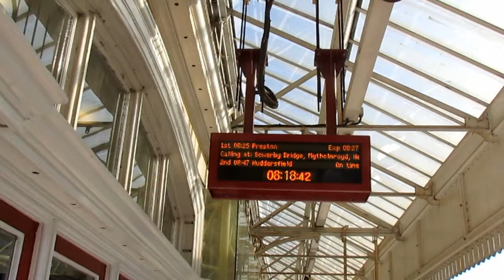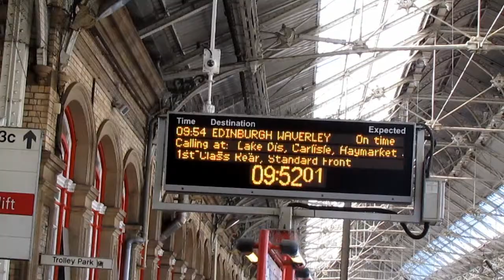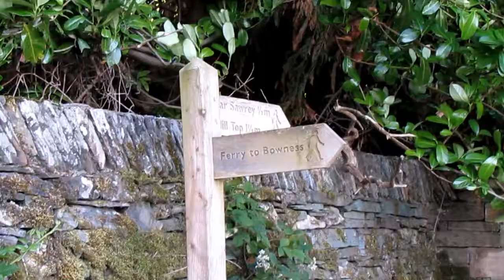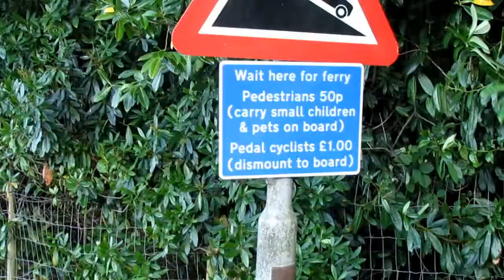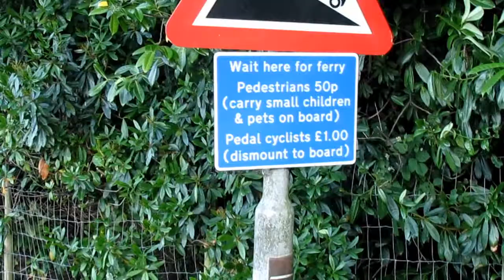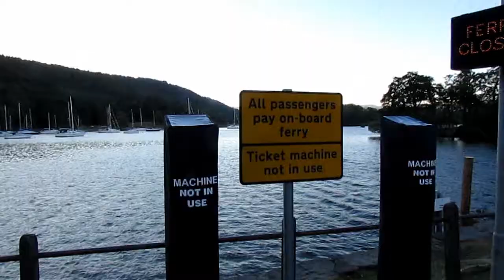JOURNEY TO WINDERMERE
Hello Jamie here and with another video. So last week I went to windermere for a few days. And during that time did some filming here and there. So this was my journey there and things I did there when I was there.

The journey there wasn't bad. Didn't take too long and was good. I will aim to get the second video out soon.